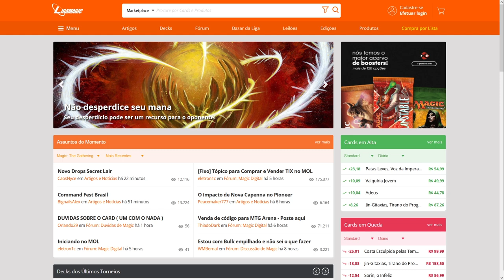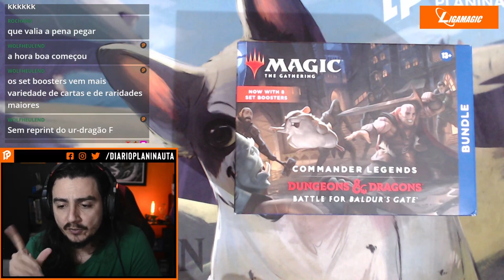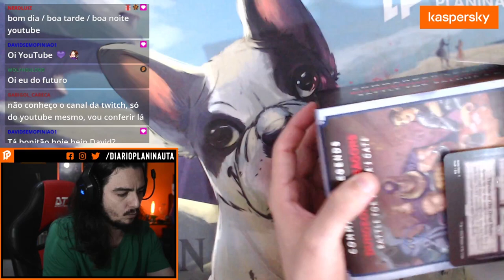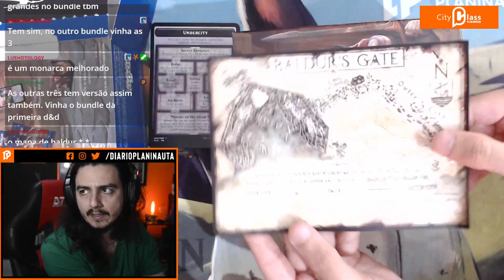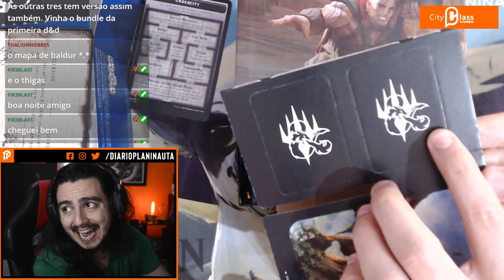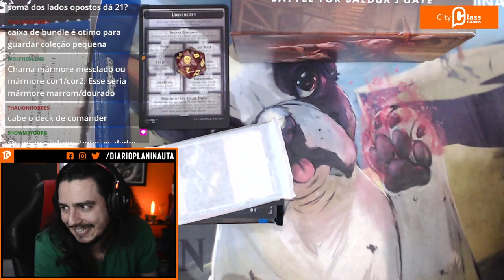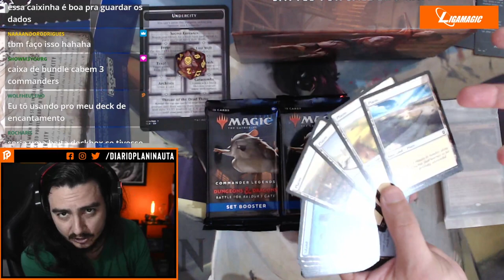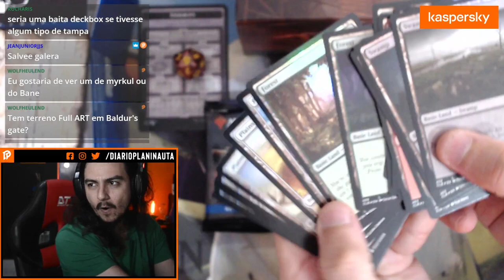COMMANDER LEGENDS BUNDLE: Vale a pena comprar? Unboxing com Review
Neste vídeo fiz o unboxing e review do Bundle de Commander Legends Battle for Baldur's Gate.